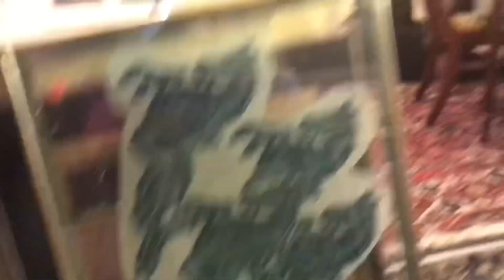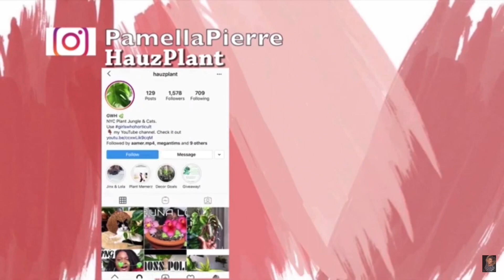Get in loser, we are Buying RARE Plants in Florida